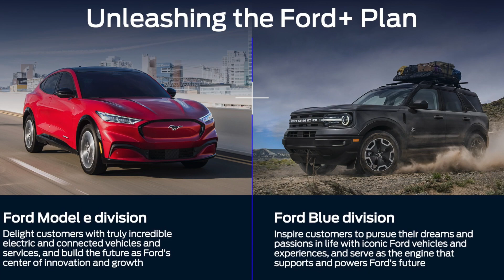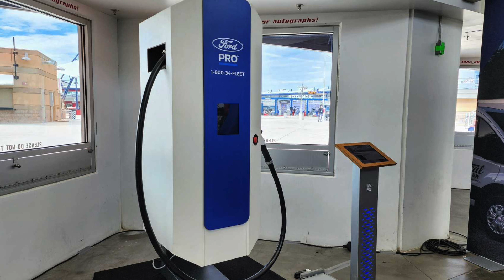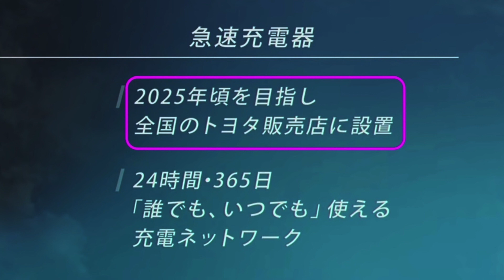【EVシフトでディーラー消滅へ】米フォードがEV投資を行わないディーラーとの契約解除へ〜トヨタのEV充電器全ディーラー設置が失敗する理由とは？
フォードが今後の電動化戦略を強力に推進していく上で最もボトルネックとなるであろう、既存ディーラーの再編に着手し、
特に、急速充電器の設置やディーラーのトレーニングなどに投資を行わなければ、今後フォードの新型EVを一切発売できなくなるという、まさかの最後通牒を突きつけてきたという驚きの動向について、
その動向から、日本メーカーが学ぶべき点についてを徹底解説します。

【関連動画】
↓【日本初！モデルYで車中泊テスト】世界で爆売れ中「テスラモデルY RWD」でエアコンつけて車中泊してみたら、想像以上に快適だった件↓

↓【EV推進の不都合な真実】EV先進国ノルウェーの充電渋滞が、2022年も想像を絶するカオス具合な件↓

↓【1年落ちよりも遅いぞ、、】充電性能日本最速はモデルY？アリア？　「テスラモデルY RWD」の充電スピードが期待外れに終わった件↓

↓【航続距離テスト】日本最速検証！　2022年世界で最も人気のEV「テスラモデルY RWD」の航続距離は日産アリア以上だった件↓

↓【国産EV、完全敗北してる件】世界で大人気の電動SUV「テスラモデルY RWD」で1000kmチャレンジ〜日産アリア・bZ4Xを過去に追いやる異次元のタイムを達成！↓

・EV調査に関するアンケートはこちら

Twitterは＠EV_Native